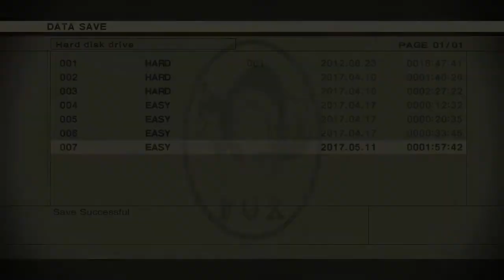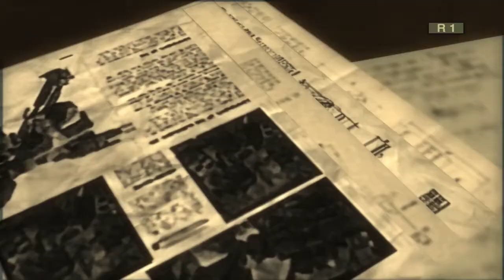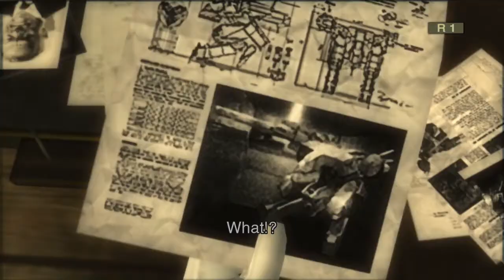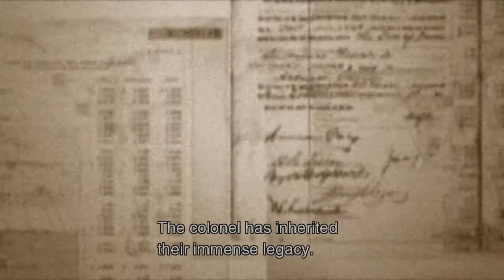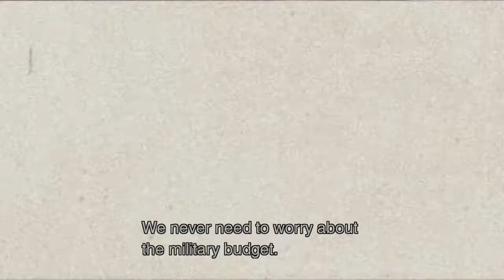Metal Gear Solid 3 Snake Eater HD Remake – Part 10: By Making Tank Stand Up, We Revolutionize War!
You know what they say: all’s fair in urinals and war.

Once upon a time, young Snake was fresh out of tactical espionage academy, and put on the front lines of the Cold War with no training and virtually no equipment or provisions. That’s right: this sequel is a secret prequel, laying the narrative groundwork for all of the nonsense of the previously released Metal Gear Solid games. Get ready to learn about Snake, the Boss, Revolver Ocelot and a bunch more Kojima-style nonsensical characters with super powers!

Snake has infiltrated the Graniny Gorky facility during operation snake Eater under the advice of Eva. Everything’s going well, except that he doesn’t exactly have a clear goal in mind at this enemy facility. Luckily his camo will hold up if he doesn’t shove any guards, and with the right compliment he might just be able to convince a key scientist to defect in an inexplicable fashion. If you’re like Vasco, though, none of that matters and your concern is how to acquire a wibbly wobbly frog!

Renegade Constabulary presents "Let’s Play Metal Gear Solid 3 – Snake Eater: HD Edition" for the Playstation 3.